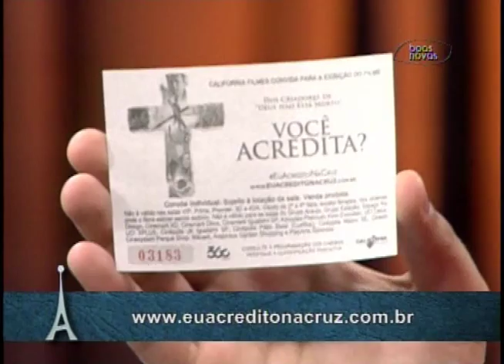Antenados - Traição - (bloco 3 de 4) 31-08-2015